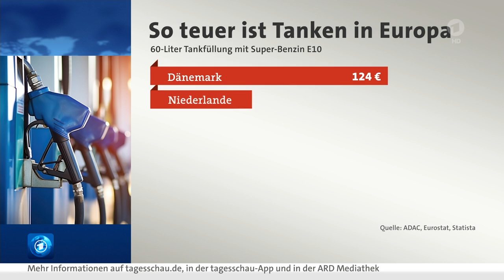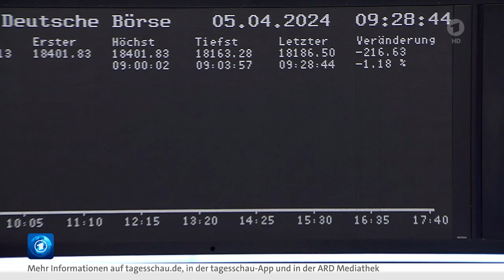Halbjahr 2024 mit neuen Rekord Kursen beim Gold, Aktien und Gierflation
Gold mit neuem Rekordhoch
Gold hat nach anfänglichen Verlusten ein neues Rekordhoch erreicht. Zuletzt kostet eine Feinunze des Edelmetalls 2.320 Dollar und damit 1,4 Prozent mehr. Die Spitze lag heute bei 2.324 Dollar. Schon tags zuvor hatte Gold noch bei 2.305,61 Dollar ein Rekordhoch markiert.

Kaum Gewinner im DAX
Unter den 40 Einzelwerten des deutschen Leitindex gab es am nur ganz wenige Gewinner. Das Papier von Börsenbetreiber Deutsche Börse legte rund 0,4 Prozent zu, auch Daimler-Truck waren leicht im Plus. RWE-Aktien rutschten noch deutlicher ins Minus, nachdem sie sich zuerst besser gehalten hatten. Analystin Wanda Serwinowska von der Schweizer Großbank UBS senkte zwar das Kursziel für RWE-Aktien von 52 auf 49 Euro, sieht damit aber immer noch ausreichend Spielraum für eine Kaufempfehlung. Am DAX-Ende standen derweil Zalando und Bayer.

Indizes erholen sich
Wall Street steckt Zinsschock weg